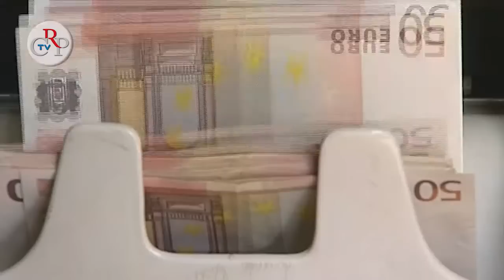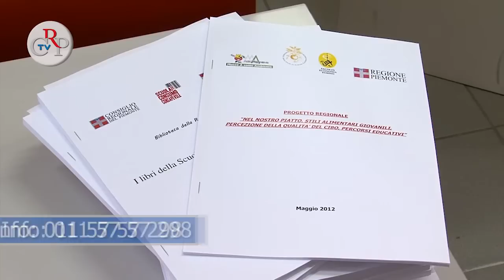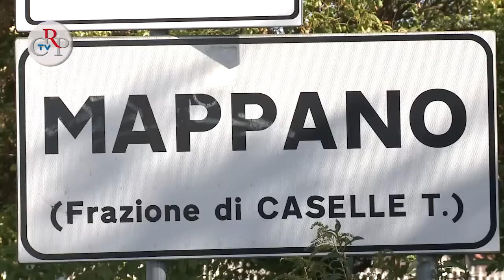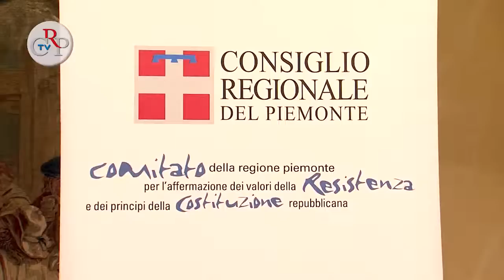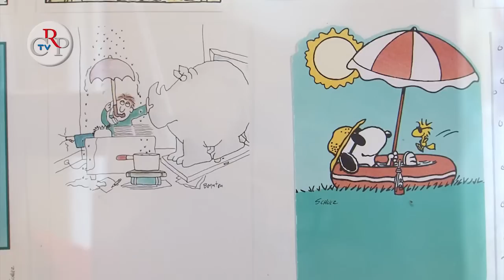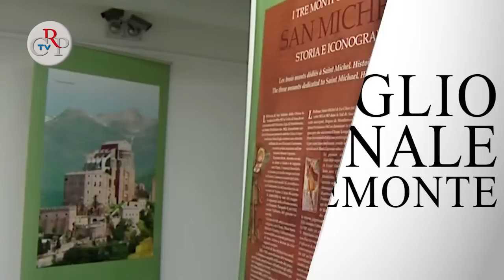CrpTv n.6 del 19 aprile 2013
Nel corso della settimana si sono svolte le riunioni della prima Commissione per le relazioni degli assessori e per l'esame del bilancio e della finanziaria 2013. La Commissione Cultura ha svolto le audizioni dei rappresentanti delle associazioni e degli enti culturali piemontesi.

In evidenza
01) Capigruppo sulla programmazione lavori
Il presidente del Consiglio regionale, Valerio Cattaneo, ha coordinato la conferenza dei capogruppo, riunita per definire il calendario dei lavori delle Commissioni e dell'Assemblea sull'esame del bilancio regionale e dei documenti finanziari.
[intervista al presidente Cattaneo]

FOCUS

02) Bilancio e Finanziaria 2013
Nelle varie riunioni svolte in settimana la prima Commissione, dopo le relazioni degli assessori per le singole materie, ha proseguito l'esame delle norme e degli emendamenti collegati al Bilancio di previsione e alla Finanziaria 2013. Il provvedimento prevede risorse per circa 11,3 miliardi di euro, di cui circa 10,2 miliardi di fondi regionali.
[interviste a Burzi e Reschigna]

03) Variazioni nelle Commissioni
La III Commissione ha eletto Angiolino Mastrullo (Pdl) come nuovo presidente, in sostituzione del dimissionario Gian Luca Vignale, designato assessore. Anche la Commissione speciale d'indagine conoscitiva sulla sanità piemontese e sugli appalti pubblici, ha rinnovato la presidenza, eleggendo Davide Gariglio (Pd) come vicepresidente di minoranza, in sostituzione di Stefano Lepri, eletto al Senato della Repubblica.
[intervista a Angiolino Mastrullo]

04) Stati Generali della Cultura
La VI Commissione, presieduta da Michele Marinello, dopo l'audizione dei rappresentanti del mondo culturale in Piemonte, ha deciso di convocare gli Stati Generali della Cultura. Sarà un momento di confronto tra le centinaia di realtà e degli enti che in Piemonte si occupano di spettacolo, teatro, danza, cinema, musica, biblioteche, musei e le istituzioni pubbliche, per fare il punto sulla situazione in cui si trovano a lavorare og gi più di 37mila persone nella nostra regione.
[interviste a Leo e Laus]

IN BREVE

05) Conferenze sul gusto
06) Comuni al voto
07) Convegno sul dolore
08) Premiazione concorso di storia
09) Mostra ombrelli e parasole
10) Ambasciatore polacco ricevuto a Palazzo Lascaris
11) Blardone cittadino onorario di Macugnaga
12) In giro per mostre